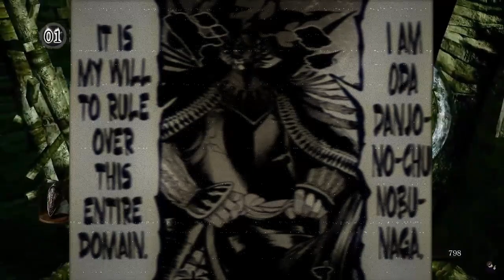Tenkaichi Nihon Saikyou Chapter 19 Reaction: Divine Awakening